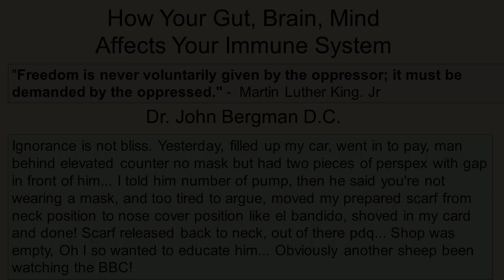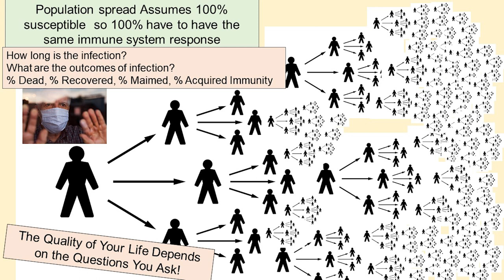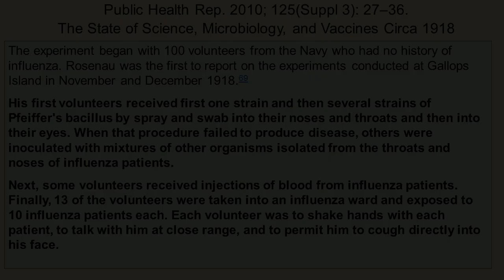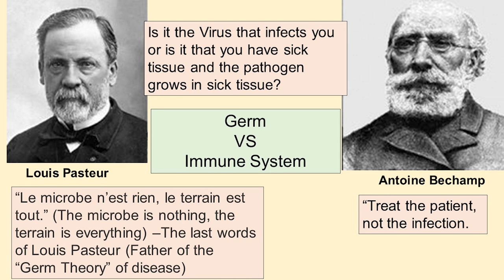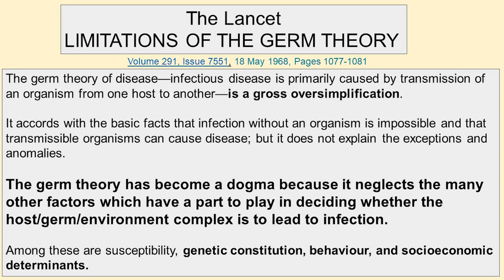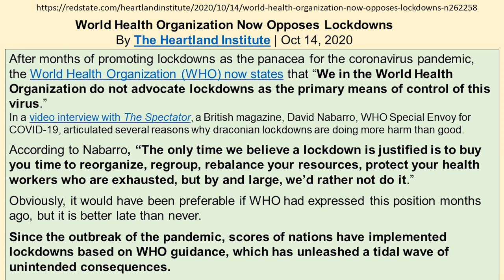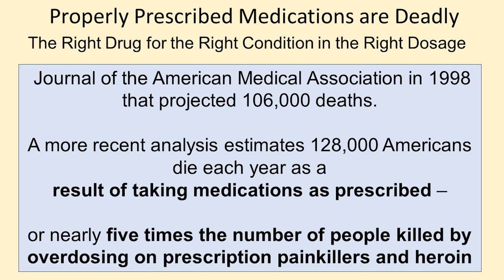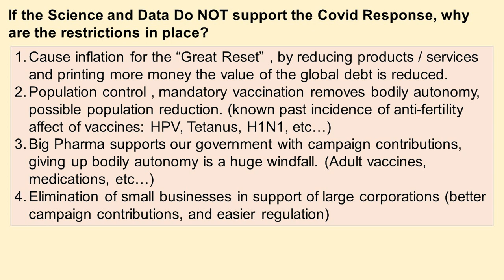How Your Gut, Brain, Mind Affects Your Immune System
To Date...

- Unbreakable Bones
- Liver Rescue
- Whole Body Restorative Exercises
- Diabetes Mastery

Office Hours:
Saturday           Closed
Sunday             Closed